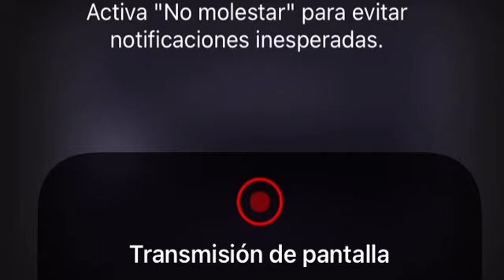SIAPA se niega a reparar en su domicilio y provoca que se inunde